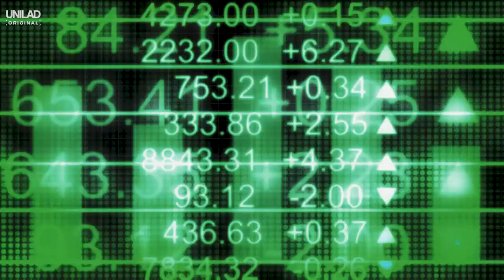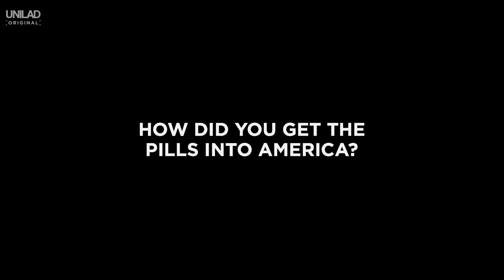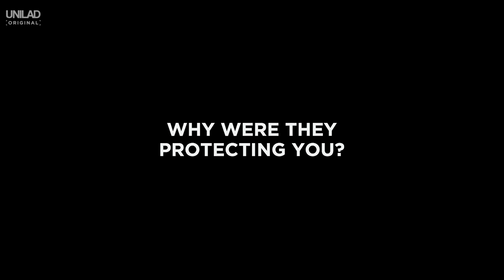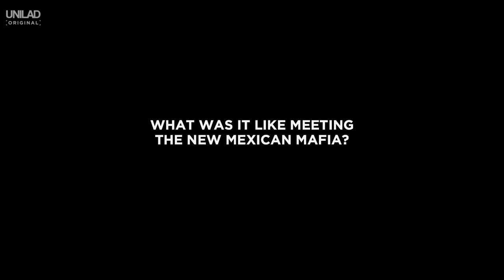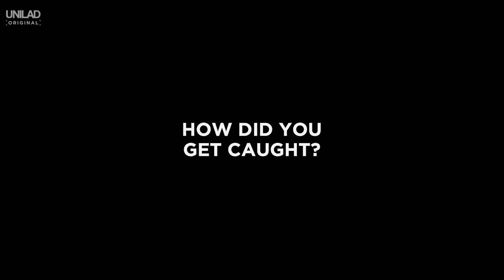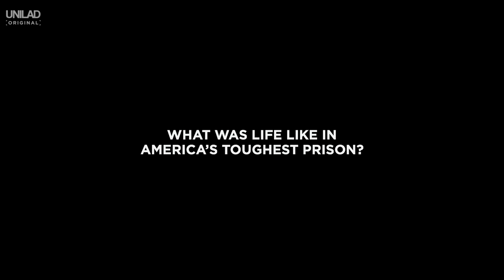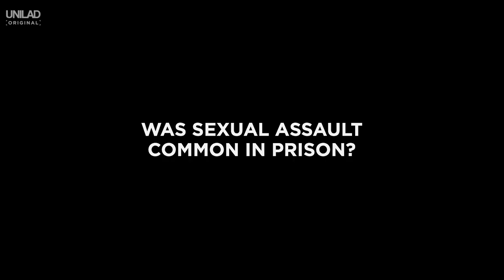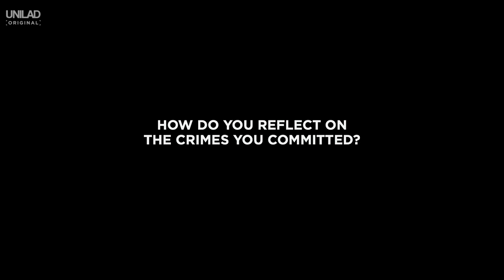The Unbelievable Story Of An Ecstasy Kingpin | UNILAD Original Documentary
Shaun Attwood was just your average teenager from Cheshire. When he left the UK for America at the age of 22 his whole world turned upside down.

After becoming a millionaire stockbroker within 6 years, his attention soon turned to a life of crime. Resulting in him quickly becoming one of the biggest drug traffickers in the world.

In this UNILAD Original Documentary we explore the unbelievable story of an ecstasy king pin.